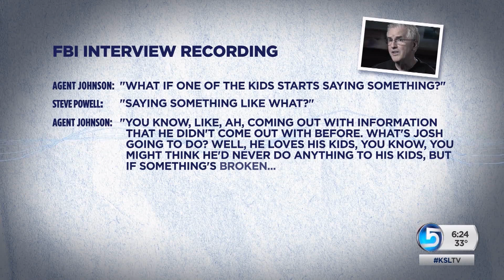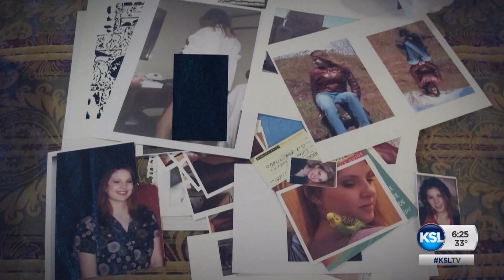COLD Episode 9: FBI Agent Gave Warning To Steve Powell Before Boys' Deaths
KSL's groundbreaking true crime podcast COLD continues to reveal new details about the search for Susan Powell. A chilling warning given to her father-in-law by an FBI agent, years before Josh Powell murdered his two sons and the case went cold.